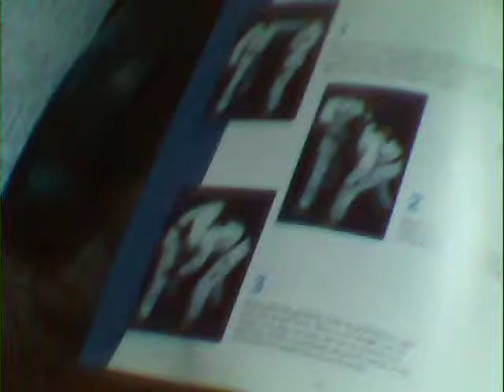CHLOE SPITS AND PUKES ON MECAGLAR juan 2